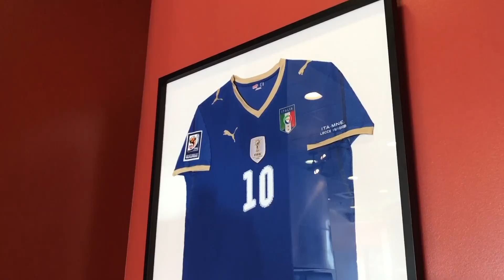Venerdi 4 Agosto - Americano - Vlog #8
BOOM!